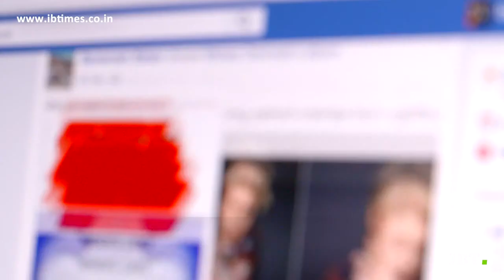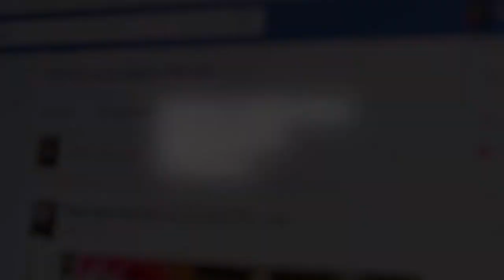India tops list of countries where people 'can’t live without the internet'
According to a survey, India is the country most reliant on the internet, as 82 percent of respondents from that area claim that they can't imagine what life would be like without it.